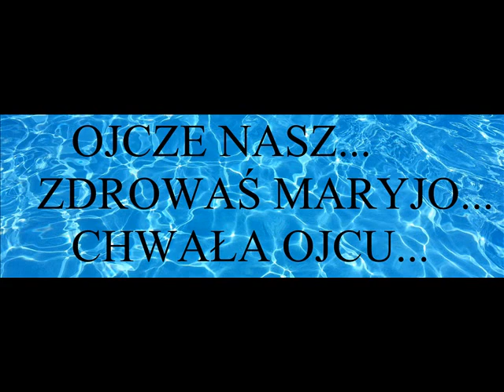MODLITWA DO ŚWIĘTEGO BRATA ALBERTA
Modlitwa ze strony parafiaolchowiec.pl
Podkład muzyczny: Bob Acri: "Sleep away"